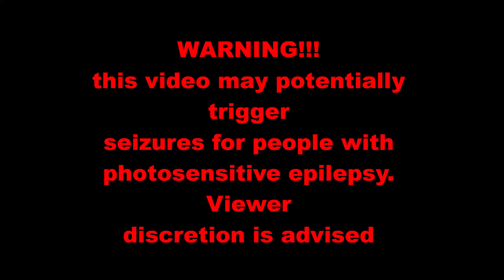Plaguepreacher - the dead do not care (Official Track)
Official Track from the Plaguepreacher/Voidstalker Split- Tape. Recorded, mixed and mastered in 2019 at Sounddelusion Studio by Malthus.